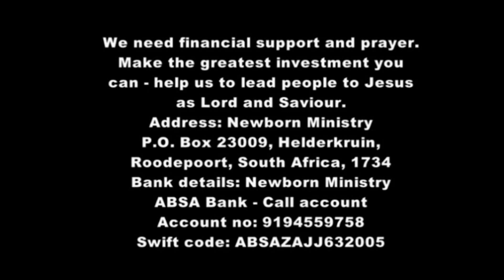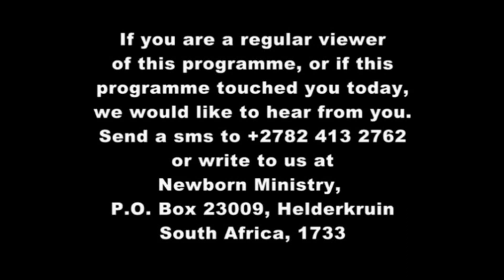Andries Pelser | God will provide Pt 1